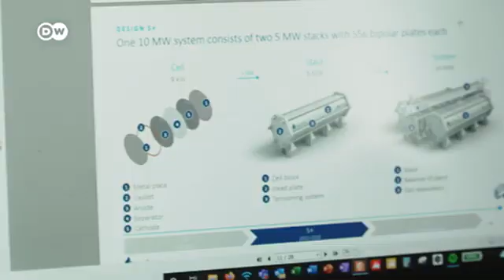Deutsche Welle visits Sunfire - Interview with Cassandra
Our team full of energy is what sets us apart 🚀💪 Meet Cassandra, Chemical Engineer at Sunfire. Recently, she took a camera team from Deutsche Welle on a tour through our production facilities – to talk about the potential of green hydrogen and to explain our electrolysis technologies.